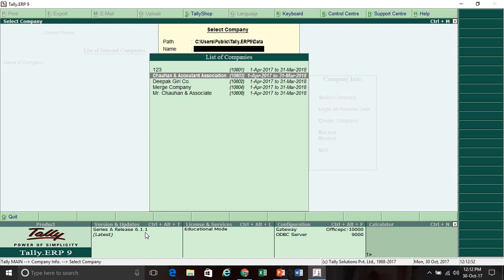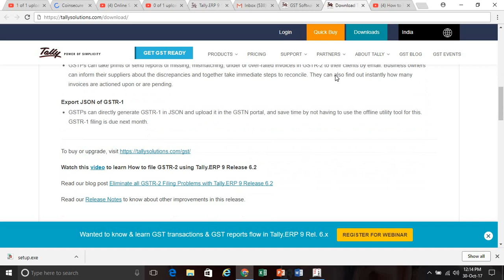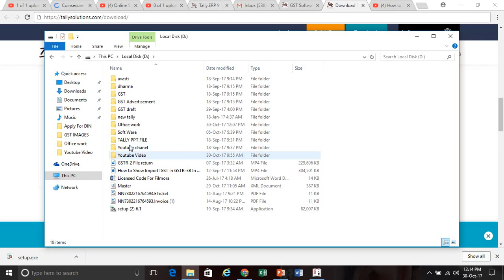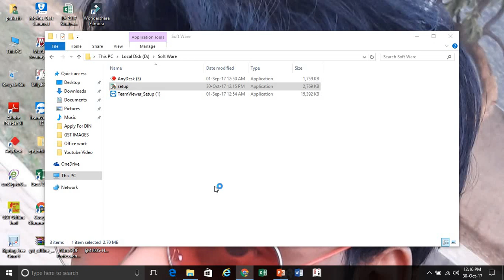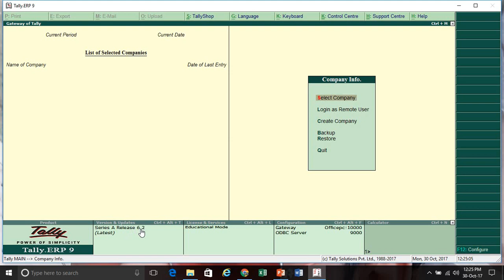GST Tally- GSTR-2 filing using Tally.ERP 9 Release 6.2 || Upgrading to Tally.ERP 9 Release 6.2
Learn How to Upgrade Tally.ERP 9 Release 6.2 , Tally ERP 9 GST Download and Install New Release 6.2 , How to update Tally 6.X old version to latest version for GST, The latest version under Tally.ERP 9 Release 6 series is Release 6.2, which was launched on 29th October, 2017

इस विडियो में आप जानेगे अलग अलग दर के GST Tax की एक साथ एंट्री करना In this video you will know about Multiple GST Tax ||

how to upload Excel file to GST site,
How to file GSTR-1 online, GST return-1 filing online, GST filing tutorial hindi, B2B filing,

gstr-1 online kaise file karte hai,
gstr-1 filing live online